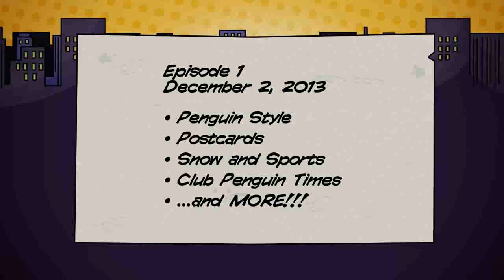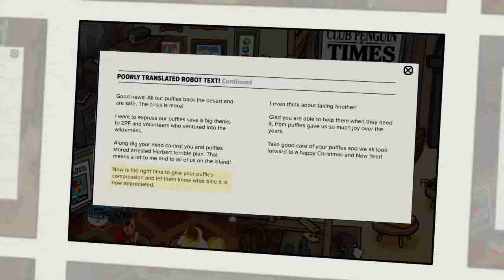L'Alerte aux Scoops (épisode 1)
On vous a préparé une série de nouvelles vidéos ! Chaque semaine, on prévoit de vous montrer des aperçus encore mieux qu'avant. On s'est dit qu'au lieu d'avoir un aperçu par fête, on en aurait un par semaine !

Tadaaaaa ! On vous présente... l'Alerte aux Scoops ! Un aperçu hebdomadaire des nouveautés à venir sur Club Penguin avec une touche d'humour et de délire.

Jetez-y un oeil et dites-nous ce que vous en pensez !